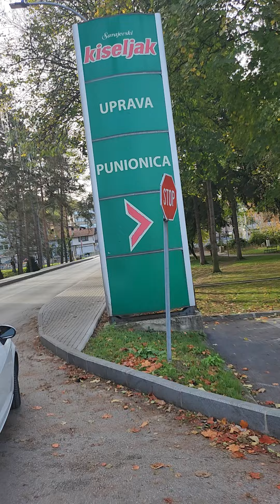kiseljak voda iz kiseljaka izvor mineralime prirodne vode Sarajevski